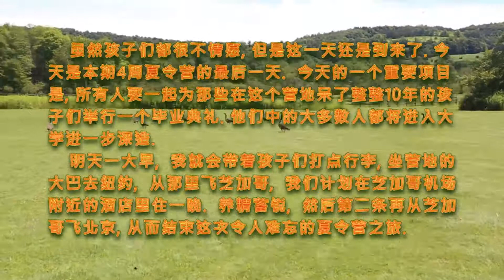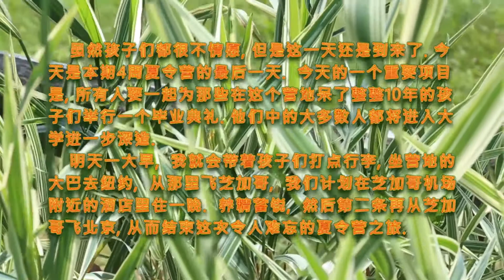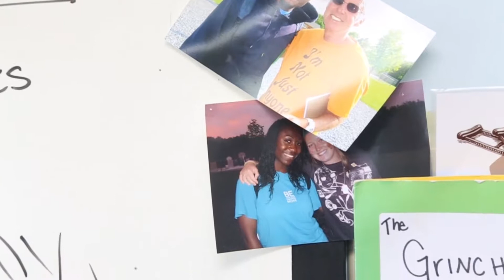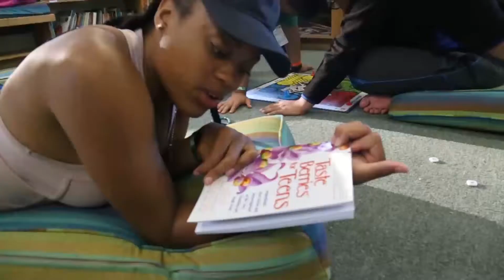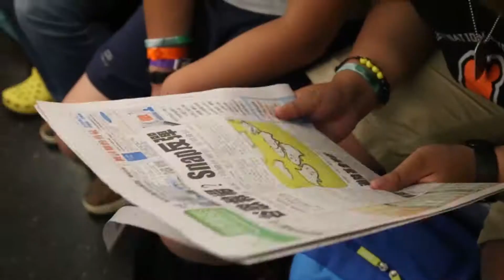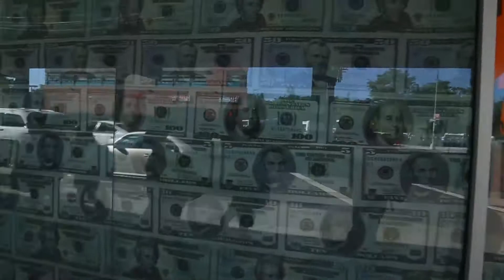2017 Fiver Camp Experience - Coming back to China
Joyce Happy English students coming back to China